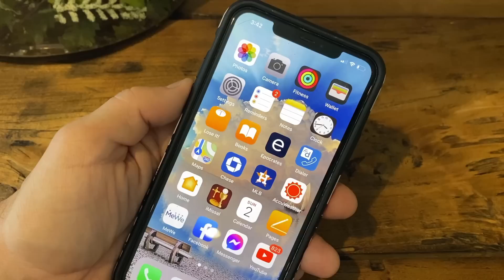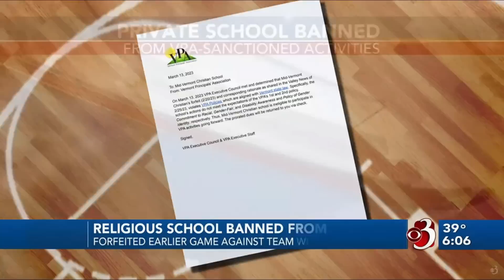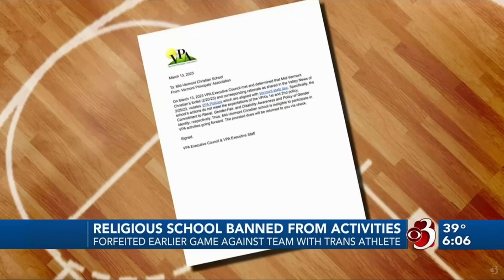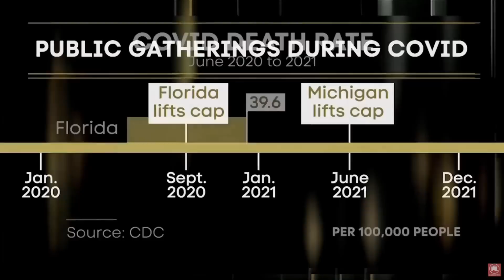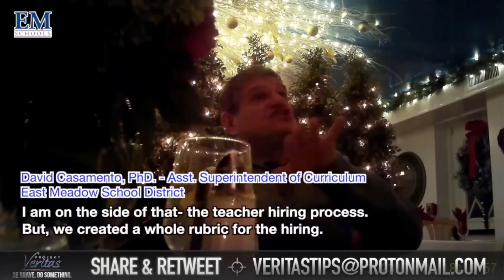Show Them The MONEY! Bank Records Reveal Shady Deals with Biden Family | Bobby Eberle Ep. 531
Joe Biden, Hunter Biden, and the entire Biden family are now being investigated by the House Oversight Committee for influence pedaling and other crimes.  Newly obtained bank records show direct payments from individuals associated with the Chinese Communist Party to members of the Biden family.

Hunter Biden's laptop revealed scores of shady business deals.  Joe Biden used influence to get Hunter Biden appointed to the board of Burisma Holdings in Ukraine.  What else will the committee discover?

⏰ Today's Features ⏰
0:35 Bank records show suspicious payments to Biden family
3:14 Christian school banned from activities for not being woke
5:45 Whitmer says lockdown rules may have gone too far
8:40 Leftists continue assault on education system
11:02 UC Davis protestors get violent at Charlie Kirk speech

🔧 More Resources 🔧